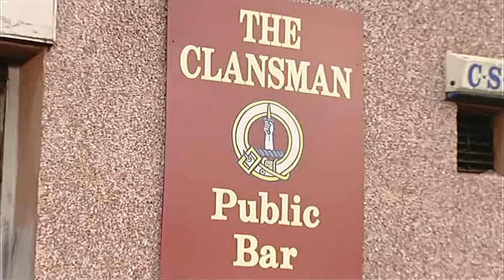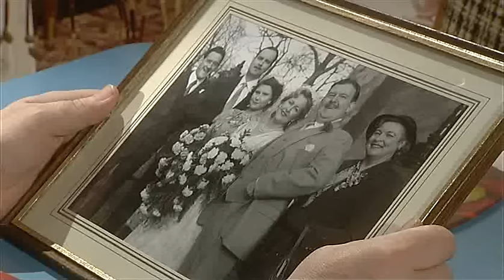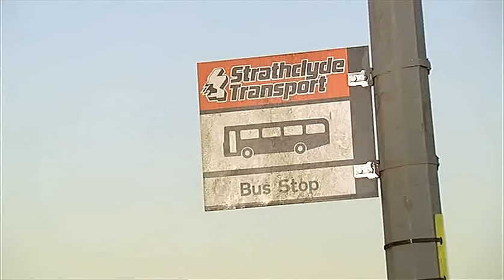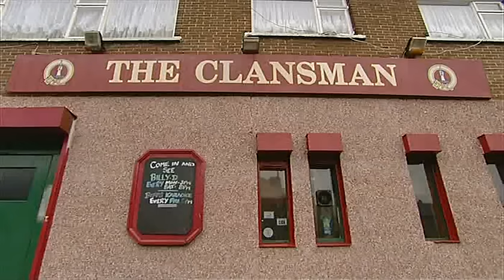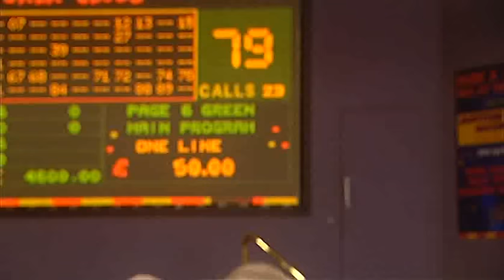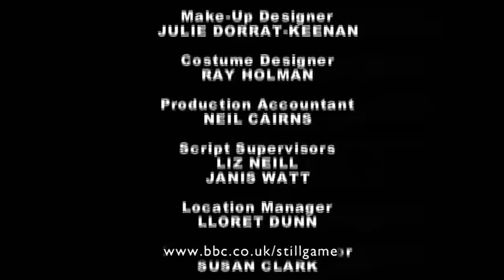episode 4 Courtin